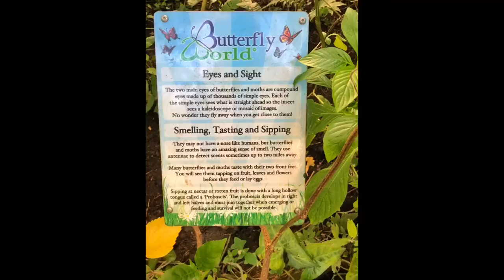Preston Park and Butterfly World Stockton on Tees